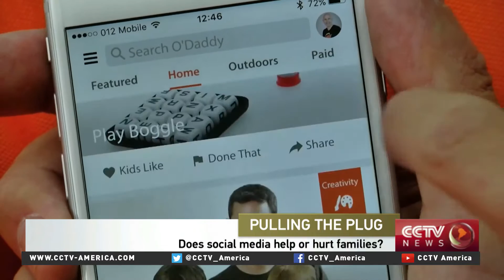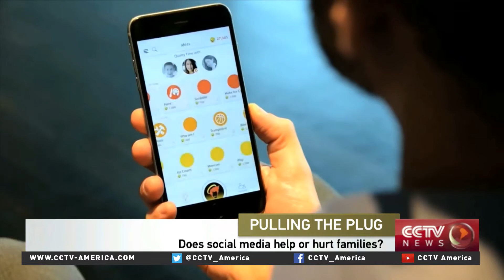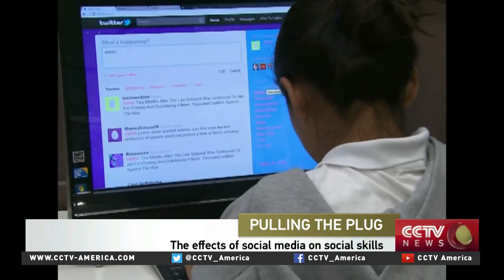Imani Cheers talks about unplugging from social media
For more information, CCTV spoke to Imani Cheers, assistant professor of Media and Public Affairs at George Washington University about the effects of social media and ways to pull the plug.

Follow CCTV America:
Google+: CctvamericaTvnews